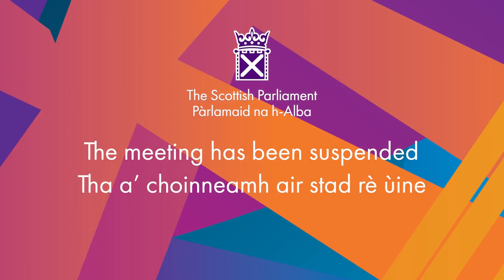Scottish Government Debate: Transition to a Wellbeing Economy - 22 March 2023